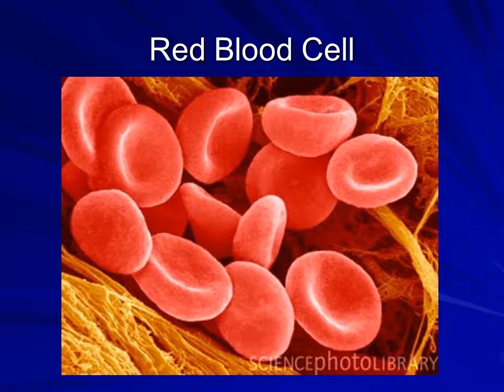Specialised Cells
White Blood Cell
Sperm Cell
Xylem
Red Blood Cell
Nerve Cell